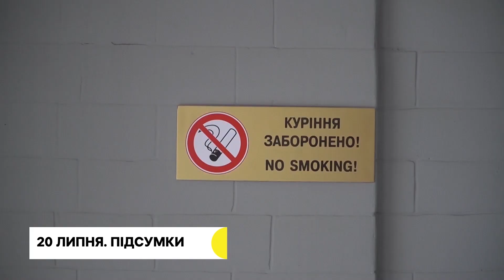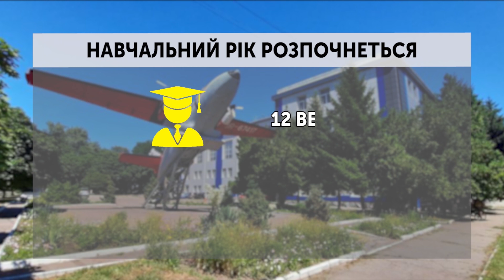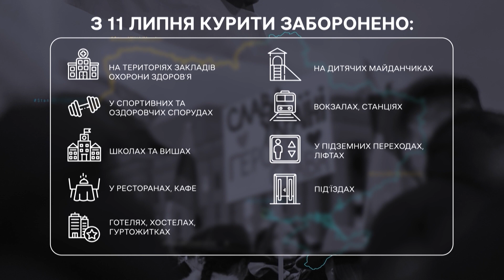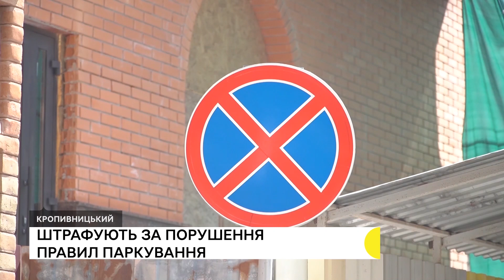Кишкова паличка у воді, гранати на блокпості, протоколи на курців, ЕМ-колобки | 20.07.22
На трьох пляжах Кропивницького перевищений збудник кишкової палички у воді, на блокпості на в’їзді у Кропивницький затримали чоловіка з гранатами та набоями, 300 протоколів про порушення заборони куріння у громадських місцях склали поліцейські в Кіровоградській області, у Кропивницькому виготовили ЕМ-колобки для очищення річки.

Останні новини Кіровоградської області - в дайджесті Суспільного.